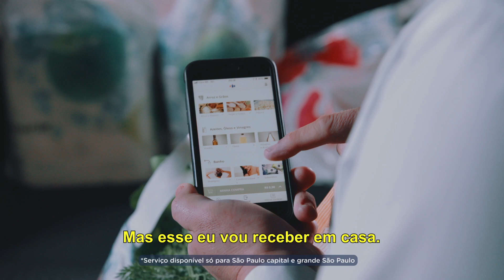BAND BRANDED CONTENT | MC PRO 3 | CARREFOUR LOJAS